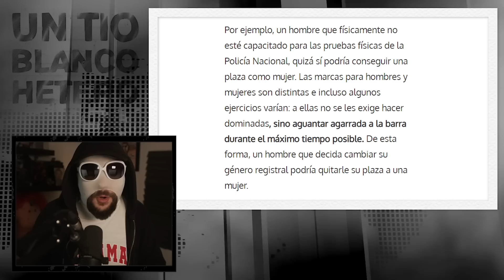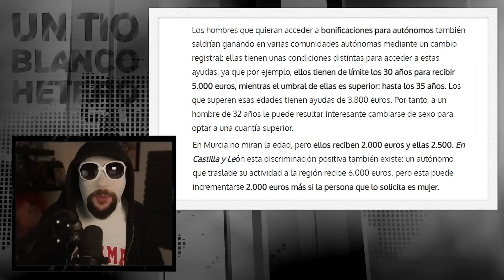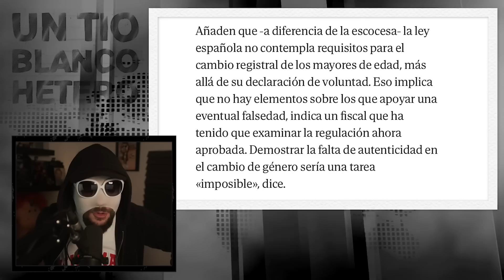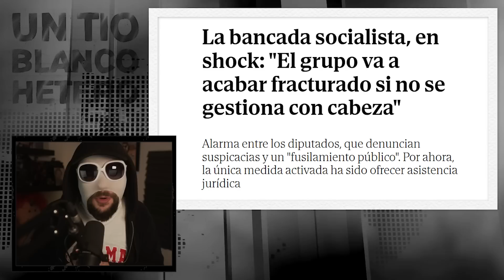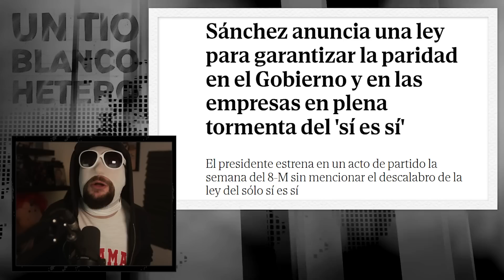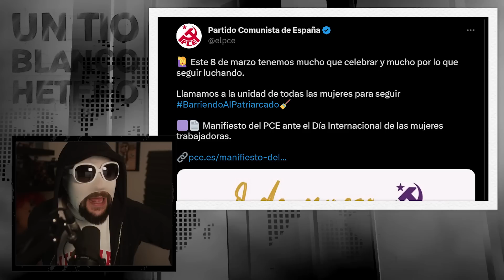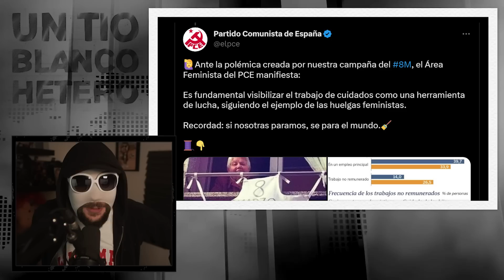DISNEY en MODO PÁNICO y VÍSPERAS del 8M | UTBH